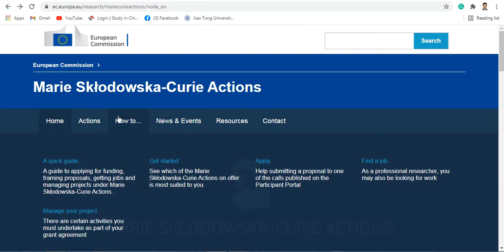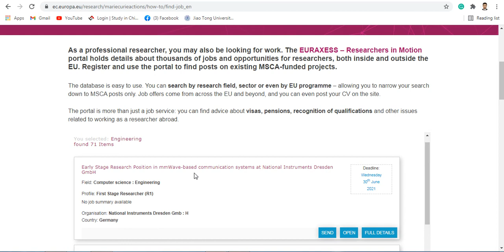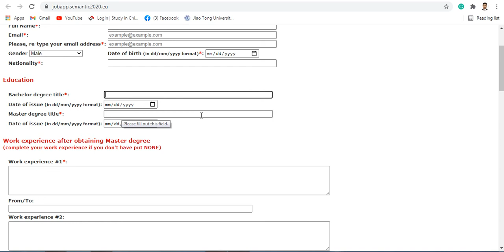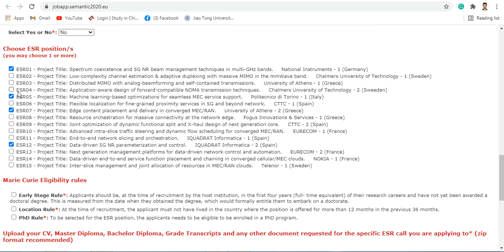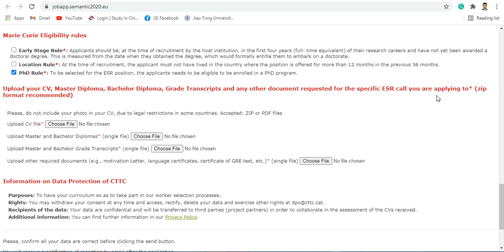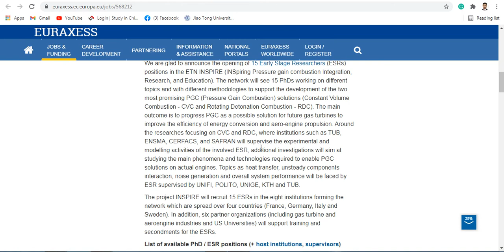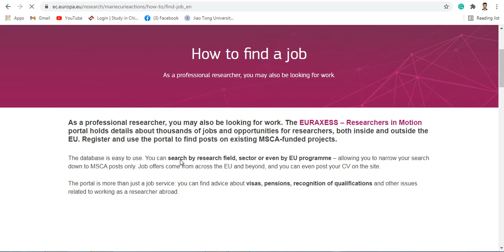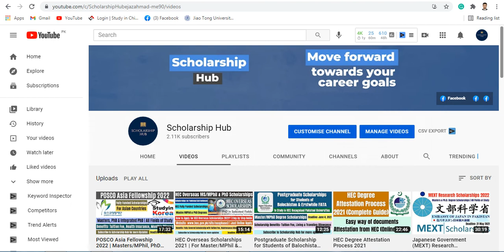How to Apply for MARIE SKŁODOWSKA-CURIE ACTIONS Research Programme | Fully Funded Scholarships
MARIE SKŁODOWSKA-CURIE ACTIONS

Research Fellowship Programme:

The Marie Skłodowska-Curie actions support researchers at all stages of their careers, regardless of age and nationality. Researchers working across all disciplines are eligible for funding. The MSCA also supports cooperation between industry and academia and innovative training to enhance employability and career development.

How to apply for MARIE SKŁODOWSKA-CURIE ACTIONS Research Programme open positions

This short video explains how to apply for MSCA open positions.

Hope it will help, if still there were any confusion you people may ask in the comments.